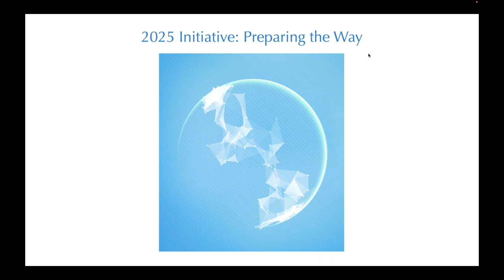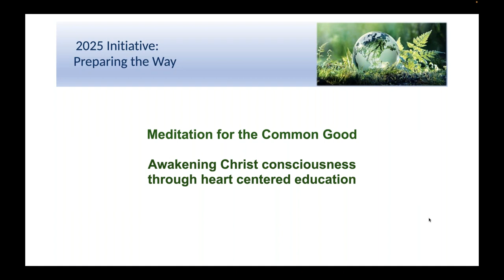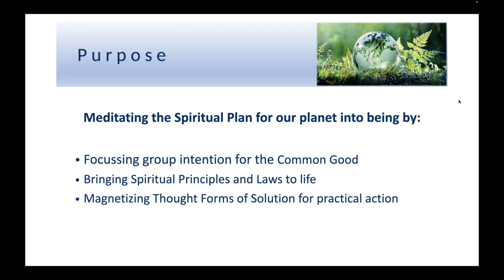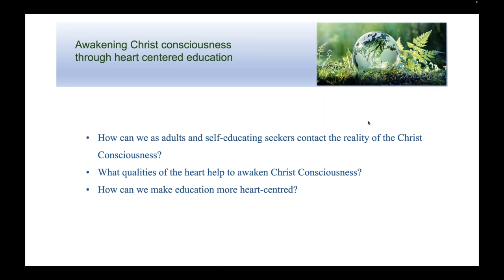2022 Scorpio Meditation for the Common Good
Scorpio New Moon Meditation
"Awakening Christ consciousness through heart centered education"